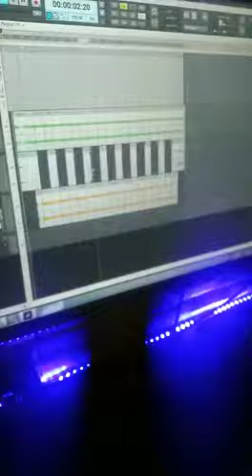Shamsiyyar sadi dakai zanayi karshen rayuwa.